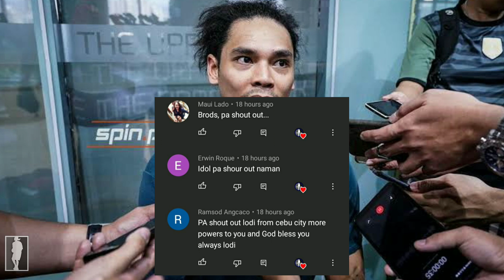BREAKING: ROS INO-OFFER NA SI BELGA SA GINEBRA! SMB ITE-TRADE ANG BETERANO PARA MAKUHA SI MUNZON!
Credits to: PBA, PBA IMAGES, SPIN.PH ...

Music intro:
Kendrick Lamar- Humble instrumental